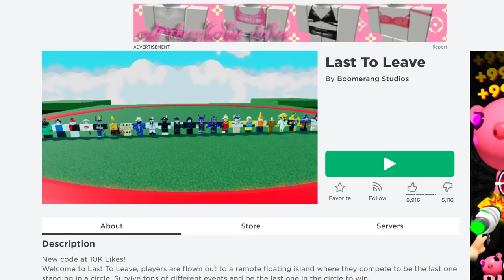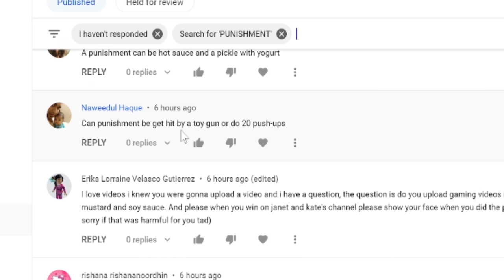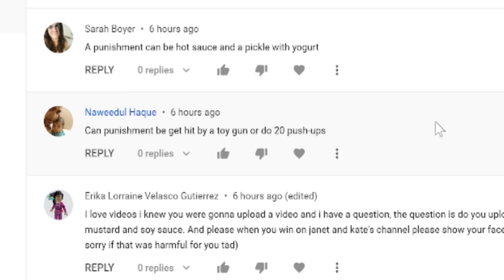Last to Leave the Circle Challenge! | Roblox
In this video, I am going to be playing Last to Leave on Roblox with Janet and Kate. Last player standing in the circle wins!